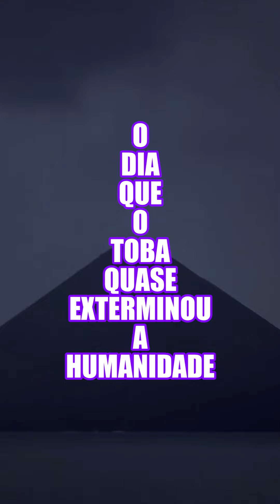O DIA QUE O TOBA QUASE EXTERMINOU A HUMANIDADE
Seja bem-vindo ao canal Fatos Incríveis, aqui você encontra curiosidades incríveis do mundo, relacionadas com ciências, tecnologia, acontecimentos históricos e fatos interessantes que você precisa saber, divirta-se e não se esqueça de se inscrever.